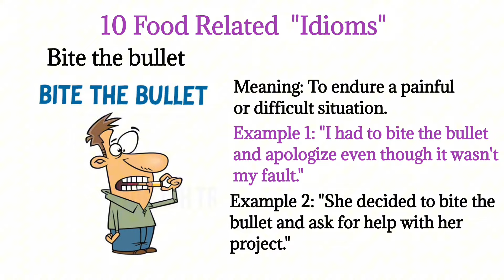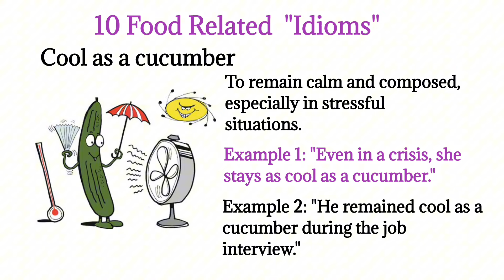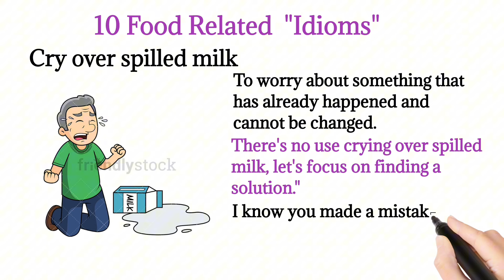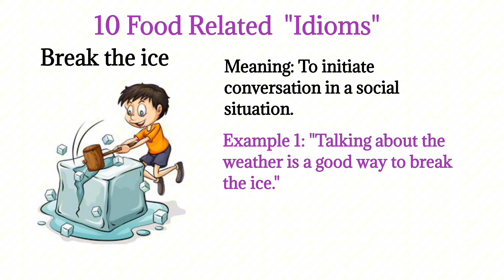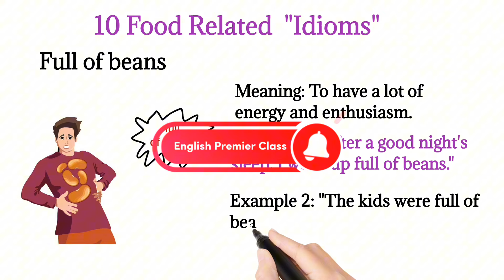10 Food related idioms with Meanings and Examples || idioms id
In this short video you will learn about some common food related idioms with its meanings and examples .